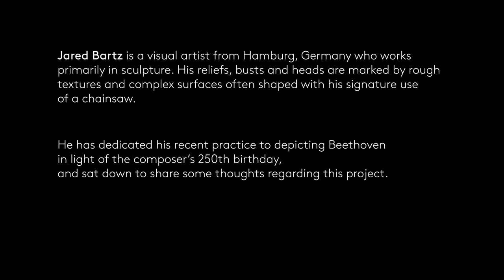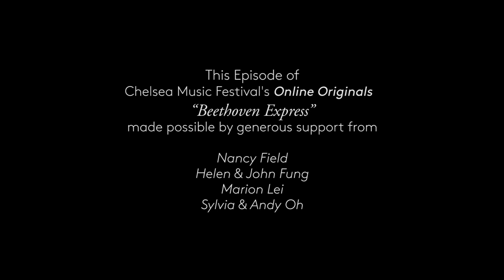Online Originals - Beethoven Express to Milwaukee/SF with The Lee Trio, Edmund Finnis & Jared Bartz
Online Originals - Beethoven Express - Stop One - Milwaukee/San Francisco
featuring The Lee Trio, Edmund Finnis & Jared Bartz - Chelsea Music Festival

00:00 Intro by Melinda & Ken-David Masur

Piano Trio Op. 1 No. 1 in E-flat Major (1795) by Ludwig van Beethoven (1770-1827)
02:23 i. Allegro
10:14 ii. Adagio cantabile
17:57 iii. Scherzo. Allegro assai
22:58 iv. Finale. Presto

29:05 Intro of Edmund Finnis
29:44 Intro of Five Trios by Edmund Finnis (b.1984)

31:47 Five Trios - I by Edmund Finnis
34:26 Five Trios - II by Edmund Finnis
36:48 Five Trios - III by Edmund Finnis
38:20 Five Trios - IV by Edmund Finnis
40:38 Five Trios - V by Edmund Finnis

42:19 Intro of Jared Bartz, visual artist
43:12 Jared Bartz on his Beethoven reliefs & busts
Background Music: ii. Largo con espressione from Piano Trio No. 2 in G Major, Op. 1 No. 2 by Ludwig van Beethoven performed by The Lee Trio at the 2017 Chelsea Music Festival

47:27 Piano Trio No. 3 in C Minor, Op. 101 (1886) by Johannes Brahms (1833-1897)
   iii. Andante grazioso

51:37 Closing remarks & San Francisco greeting from Angela Lee & Lisa Lee and families

This Episode of Online Originals "Beethoven Express" is made possible by generous support from Nancy Field, Helen & John Fung, Marion Lei, Sylvia & Andy Oh

Artists Featured:
The Lee Trio
Violin | Lisa Lee
Cello | Angela Lee
Piano | Melinda Lee Masur

Video Editor: Emily Feng, Jilian Price
Cello on generous loan from Gregory Matthews
/ Arash Farahani